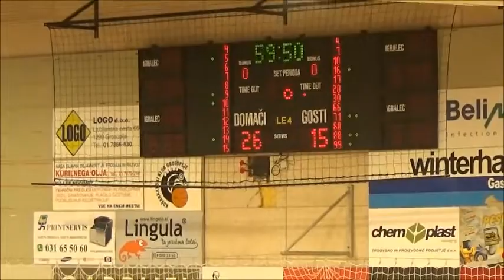Grosuplje : VBO Maribor - 13. kolo - 1. Ž SKL - Sezona 2021/22 - 1/4